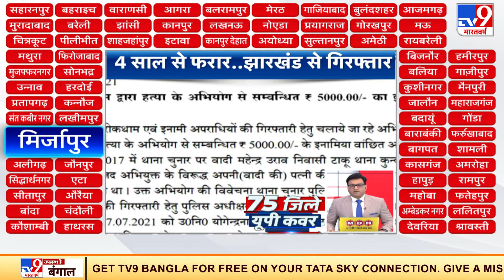75 Khabar UP कवर: किसानों के बीच जाएंगे BJP सांसद, नकली शराब के कारोबार का भंड़ाफोड़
सीएम योगी आज आत्मनिर्भर बनी महिलाओं से करेंगे बात. आजीविका मिशन के तहत खातों में ट्रांसफर होगा फंड. सीएम योगी ने बागपत के महिला जिला अस्पताल के पास बन रहे ऑक्सीजन प्लांट का किया निरीक्षण. किसानों के बीच जाकर माहौल सुधारेंगे यूपी बीजेपी के सांसद. यूपी विधानसभा चुनाव को लेकर लिया गया फैसला. बलिया से बीजेपी विधायक सुरेंद्र सिंह की फिर फिसली जुबान. अखिलेश को बताया औरंगजेब तो ममता बनर्जी को बताया लंकिनी. मऊ में सड़क की बदहाली के खिलाफ सपा कार्यकर्ताओं ने बीजेपी विधायक विजय राजभर की गाड़ी पर फेंका धान..सड़क पर पौधे रोप कर जताया विरोध.
Credit